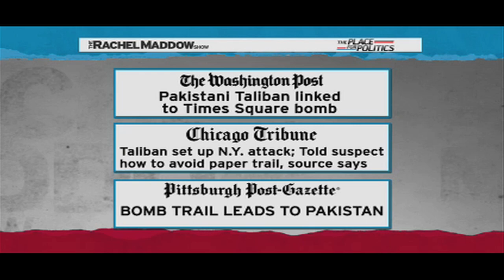Was The Times Square Bomber With The Pakistan Taliban?